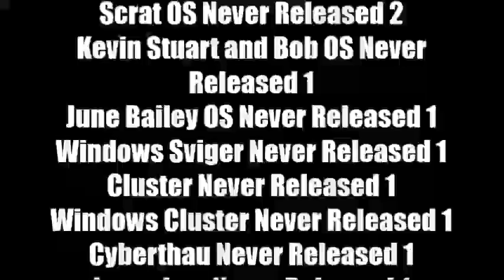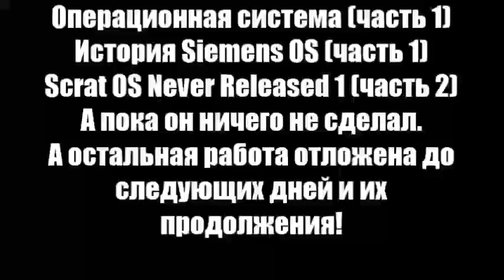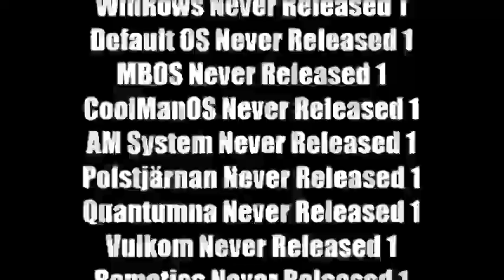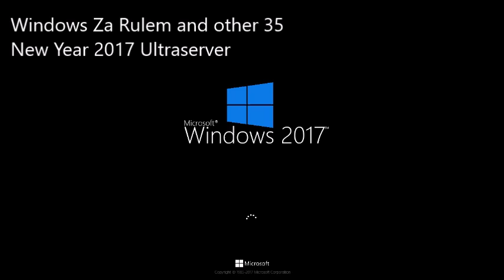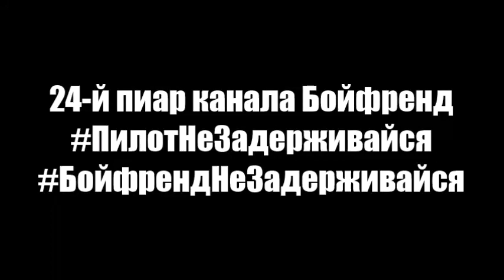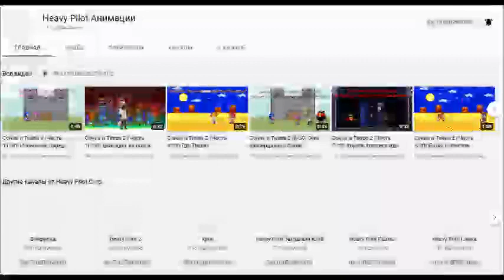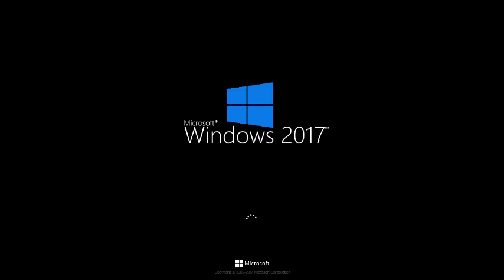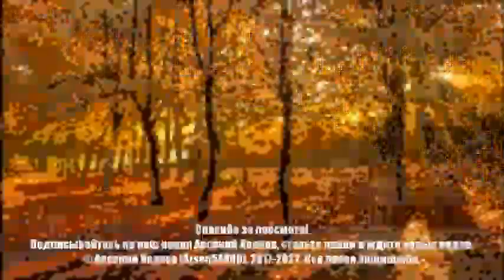Микс 375 (часть 4)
В этом миксе:
1. История Ремастер 2 Арсений Иванов. ОС Часть 147
2. История Арсений Иванов. ОС YusufT19 Часть 101
3. История Арсений Иванов. ОС Плюс разделенный Часть 101
4. Windows Za Rulem History Part 99
5. Windows Sviger History U1 Part 99
6. Windows Get Movies History Part 99
7. Windows Hill Climb Racing History Part 99
8. Windows Gibbets History Part 85
9. Windows Rollercoaster Creator History Part 85
10. Show TV OS History Part 56
11. Star TV OS History Part 56
12. Windows ATV History Part 56
13. KirbyOS History Remastered Part 56
14. Locksmith Animation OS History Part 56
15. Windows Radio-2 Belarus History Part 32
16. Windows Radio-3 Belarus History Part 32
17. Windows Radio-4 Belarus History Part 32
18. Windows Radio-5 Belarus History Part 32
19. Windows Radio-6 Belarus History Part 32
20. Windows Radio-1 Ukraine History Part 32
21. Windows Radio-2 Ukraine History Part 32
22. Windows Radio-3 Ukraine History Part 32
23. Windows Radio-4 Ukraine History Part 32
24. Windows Radio-5 Ukraine History Part 32
25. Windows Radio-6 Ukraine History Part 32
26-44. Mario and Mickey Mouse OS to 26th Century Gameversal Pictures OS Histories Part 39
45. 24-й пиар канала Бойфренд
46. Windows BBC One History Part 66
47. Windows BBC Two History Part 66
48. Windows BBC Four History Part 66
49. HorseOS History Part 89
50. TonyOS History Part 89
51. Playhouse Disney OS/Disney Junior OS History Part 79
52. Disney Channel OS History Part 79
53. Disney XD OS History Part 79
54. ITV5 OS History Part 81
55. ITV6 OS History Part 81
56. ITV7 OS History Part 81
57. E-123 OmegaOS History Part 80
58. Windows Marvel Studios History Part 76
59. Sergeant Tamora Calhoun OS History Part 76
60. Heavy Andrey OS History Part 59
61. История Baby Time. Операционная система Часть 2
62. Codar/MBOS Never Released 33
Описание 24-го пиара канала Бойфренд:
Причина: уже 5 дней подряд (за исключением игрового канала Арле) нет видео на этом канале, но я жду Oswald/BlueberryOS History (Part 86), Hat KidOS History (Part 17), Jerry/SummerOS History (Part 2), Robot LaserOS History (Part 6), RaffinaOS History (Part 2), История ОНТ. Операционная система (Часть 1), WinSonar History (Update 1) Part 1, ProgressSonar95 History (Part 1), с 14 по 30 части фильма "Соник и Тиара 2: Милли спокойная" на канале Heavy Pilot Анимации и открытие каналов Heavy Pilot Logo Combos и Heavy Pilot SRB2, и чтобы Бойфренд (Heavy Pilot) делал видео каждый день и никаких задержек!
А также скоро Бойфренд (Heavy Pilot), Бен (Heavy Andrey) и Вулк (Robot Detonator) будут в Discord.